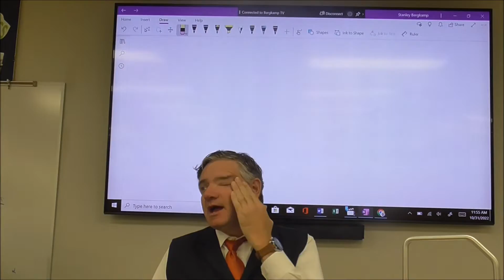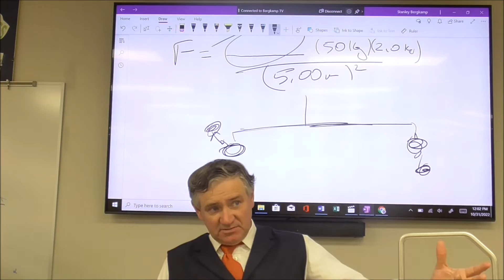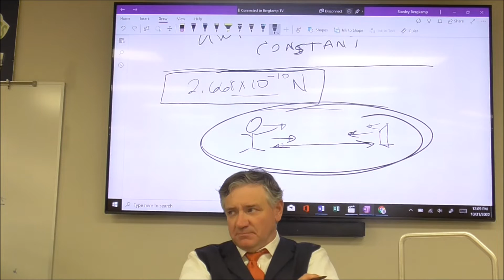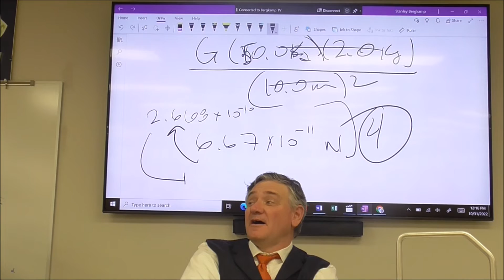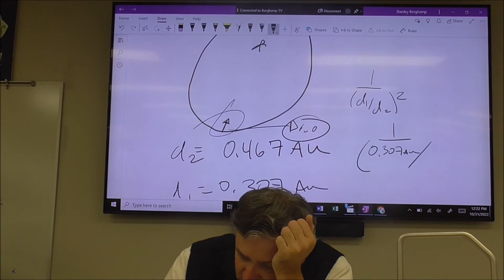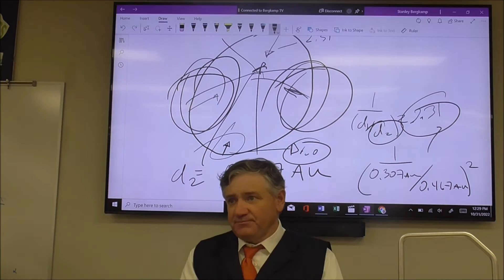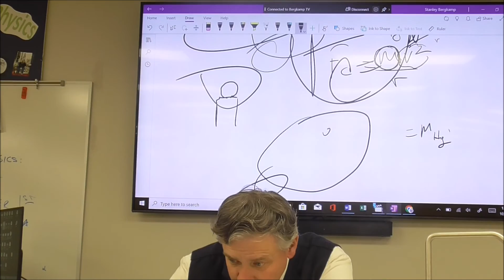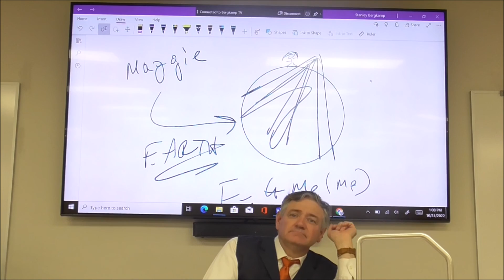H Physics 10 31 2022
Day 2 of Kepler Lab